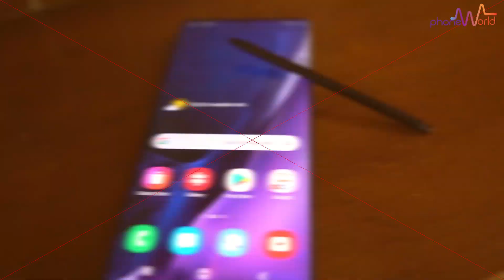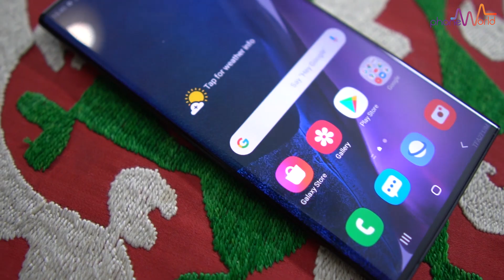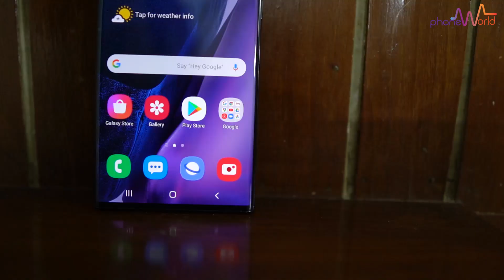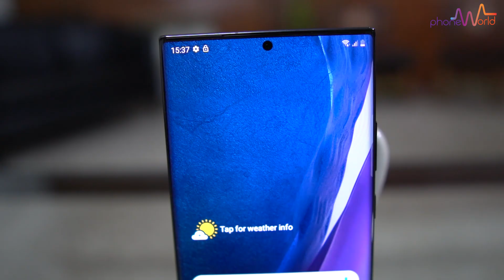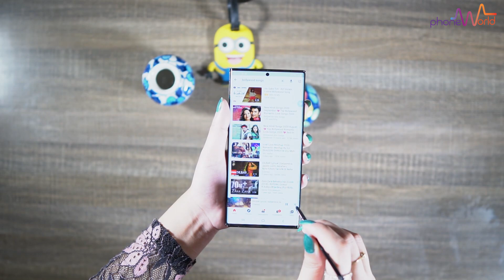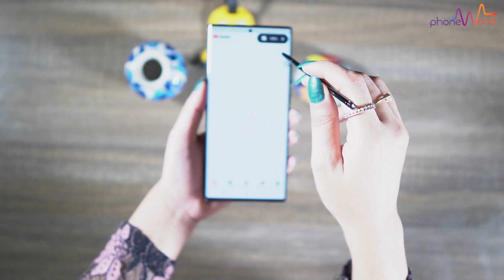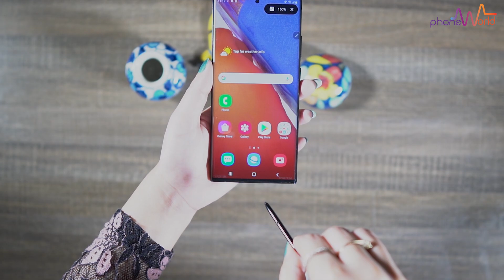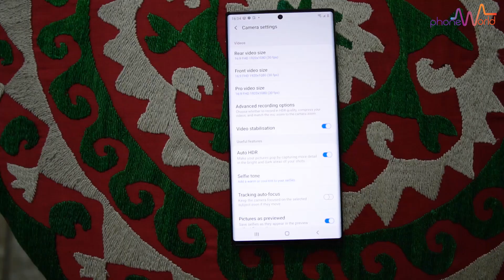Samsung Note 20 Ultra First Look and Review in Pakistan | Unique features of Galaxy Note 20 | S pen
The Video includes first look and impressions or Samsung Galaxy Note 20 Ultra The latest Flagship of Samsung